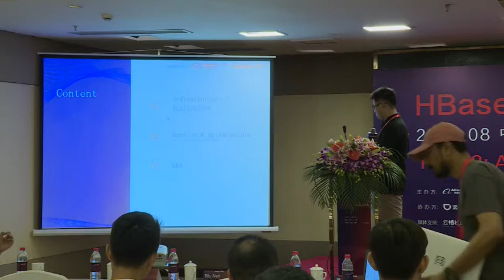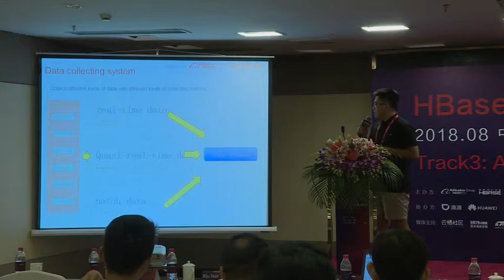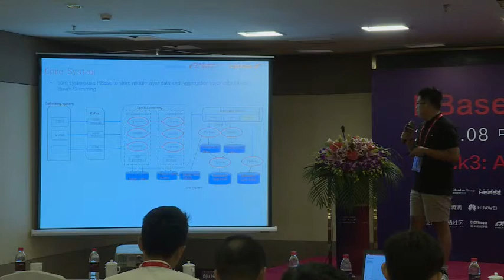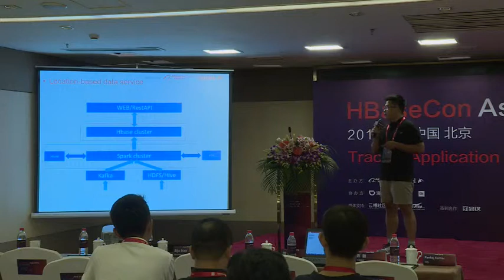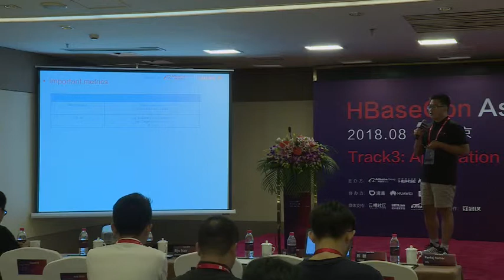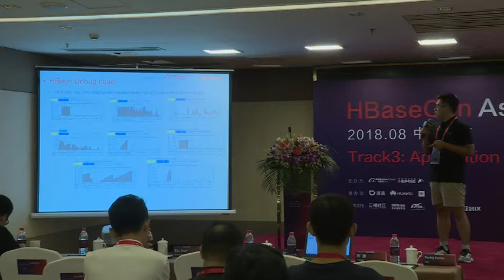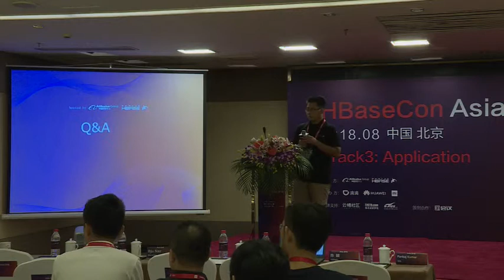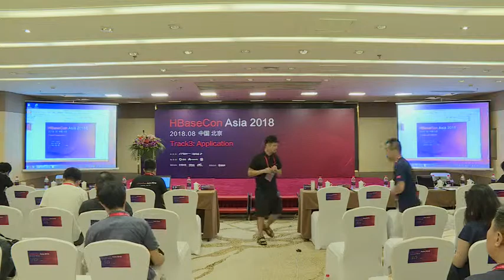Track 3-2 HBase at China Telecom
Chen Ze hbaseconasia2018